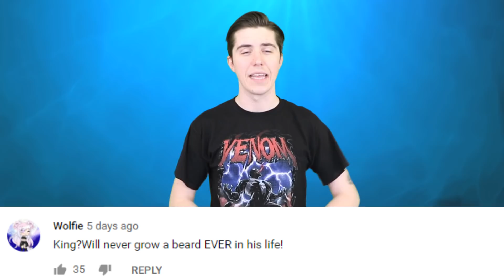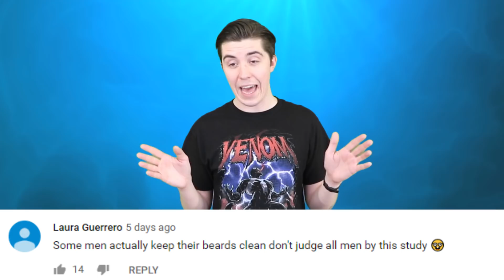Scientists Find 200 Thousand Viruses Hiding In Earth’s Oceans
Whats up friends and welcome to Inform Overload. I am your host Johnny Rogers. If you happen to be new to the channel we find the most interesting news stories on the internet and then we make them more entertaining. Plus don't forget to stick around until the end because I will be answering some of your comments from previous videos.